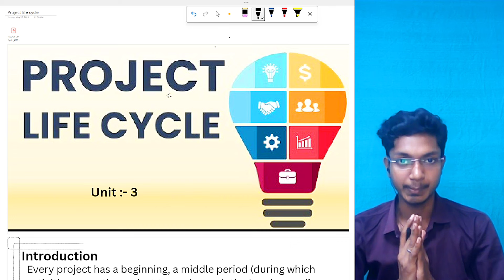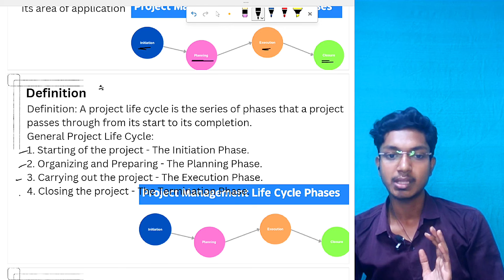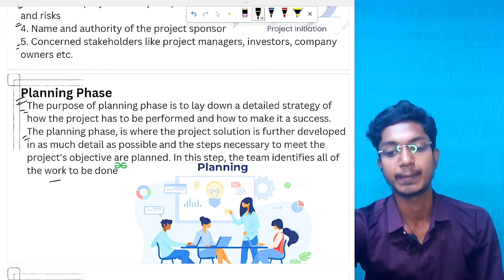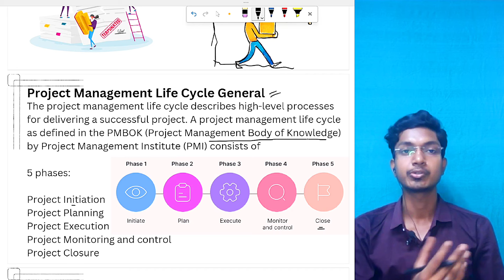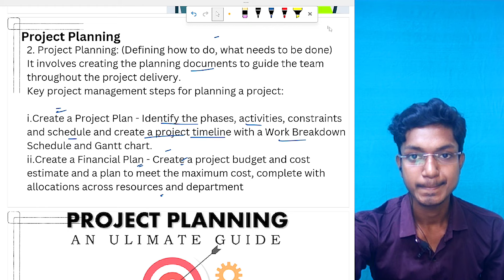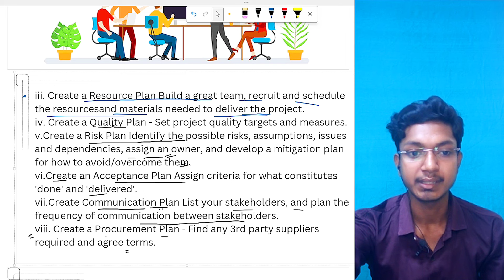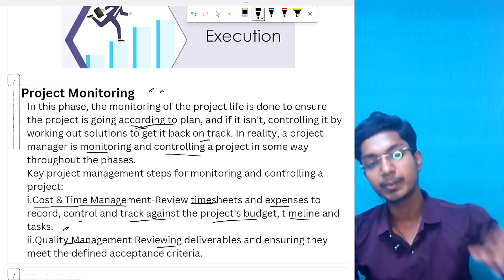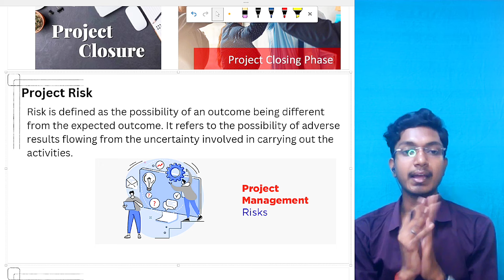Project Life Cycle | Diploma 2nd Sem. Jharkhand | Project management skill | PMS | Polytechnic 2nd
For official contact & enquiry

FOR SOCIAL CONTACT

VIEW OUR *DEMO LECTURE* OF DIPLOMA 2ND SEMESTER _*PAID COURSE*_ ON YOUTUBE

●■□■ OFFER ■□■●
_FULL COURSE_
*ONLY @ - ₹999 -/* _FOR FIRST 30 STUDENTS_

project management skill
Project life cycle
Project management skill unit - 3
chapter 3 Project management skill
PMS
jharkhand polytechnic new syllabus
diploma 2nd sem
polytechnic 2nd sem
Jharkhand polytechnic 2nd Semester
PMS diploma 2nd Semester
diploma 2nd Semester Syllabus
2nd Semester Syllabus diploma
diploma new syllabus 2024
diploma 2nd sem 2024 syllabus
2nd sem diploma new syllabus 2024
2nd sem jharkhand polytechnic new syllabus
syllabus 2nd sem jut board diploma
new syllabus jharkhand board diploma
new syllabus polytechnic 2nd sem
polytechnic 2nd sem 2024
project management skills
statistics and analytics
fundamental of electrical & electronics
environmental sustainability
diploma 2nd sem syllabus civil branch
diploma 2nd sem syllabus Architecture assistantship Branch
2nd sem diploma new syllabus electrical Branch
jharkhand polytechnic 2nd sem new syllabus
new syllabus diploma 2nd sem EEE Branch
2nd sem diploma syllabus ECE Branch
2nd sem diploma digital electronics
alternators & transformer diploma 2nd sem
material of engineering 2nd sem diploma
python programming diploma 2nd sem